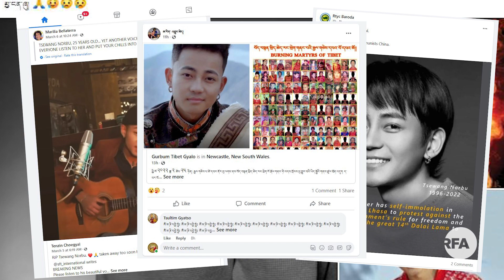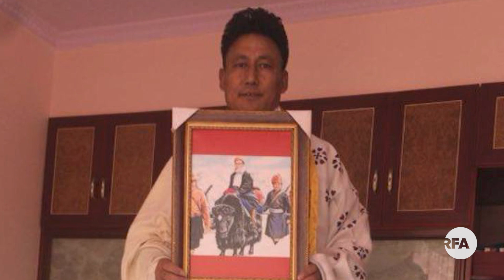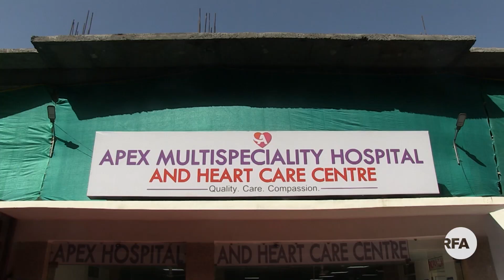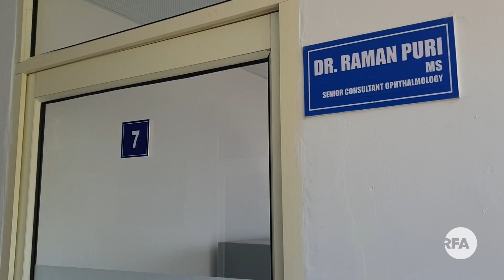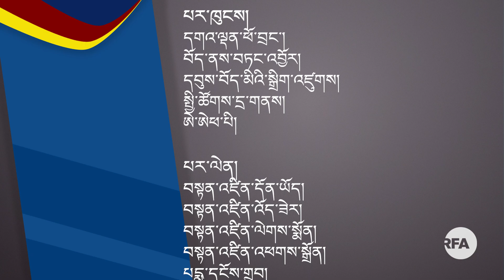ཚེ་དབང་ནོར་བུ་ལགས་ཀྱི་ཆེད་མཆོད་འབུལ། Solidarity rally for the recent self-immolator Tsewang Norbu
ཨེ་ཤེ་ཡ་རང་དབང་རླུང་འཕྲིན་གྱི་བརྙན་འཕྲིན། ༢༠༢༢།༠༣།༠༨

ཐེངས་འདིའི་བརྙན་འཕྲིན་ནང་།

ཉེ་ཆར་རང་ལུས་མེར་བསྲེགས་གནང་མཁན་གླུ་པ་ཚེ་དབང་ནོར་བུ་ལགས་ཀྱི་ཆེད་བོད་མི་ཚོས་མྱ་ངན་དང་མཆོད་འབུལ་སོགས་གནང་འདུག

ཅེཀ་སྤྱི་མཐུན་རྒྱལ་ཁབ་ཀྱི་གྲོས་ཚོགས་གོང་མའི་ཚོགས་གཙོ་གཞོན་པའི་གྲས་སྐུ་ཞབས་ Jiri Oberfalzer  མཆོག་གསུམ་བཅུའི་དུས་དྲན་ཆེད་རྡ་རམ་ས་ལར་ཕེབས་འབྱོར་གནང་འདུག།

ཡོ་རོབ་མཐུན་ཚོགས་ཀྱི་གྲོས་ཚོགས་ཀྱི་ཚོགས་གཙོ་ལྕམ་ Roberta Metsola  མཆོག་གིས་༧གོང་ས་མཆོག་ལ་གུས་བརྩི་ཆེན་པོ་ཞུ་བཞིན་ཡོད་པ་གསུངས་བ་སོགས་དང་གླེང་མོལ་གྱི་ལེ་ཚན་བཅས་ཡོད།

RFA Tibetan TV – March 08, 2022

Anchor: Guru Choekyi